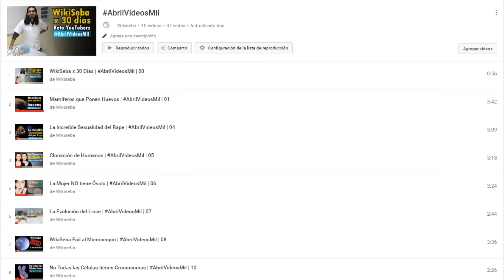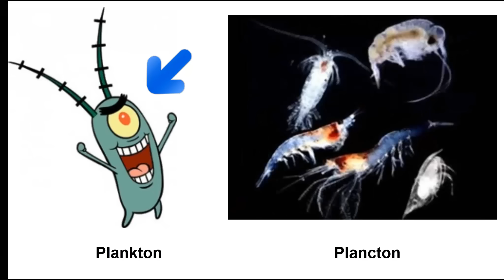Plankton No es un Plancton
1. Plancton

2. Copépodos en los crustáceos